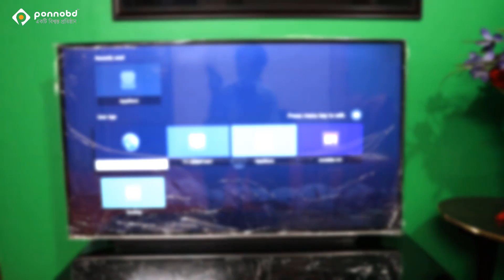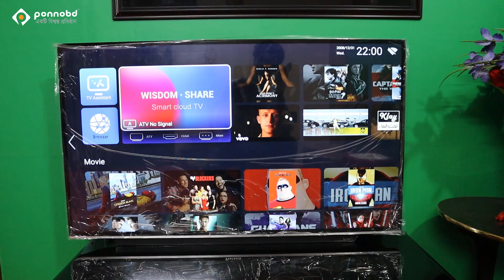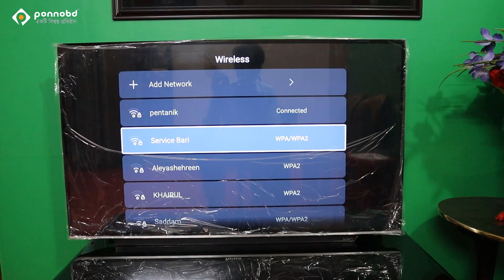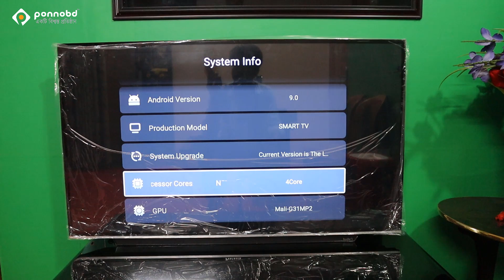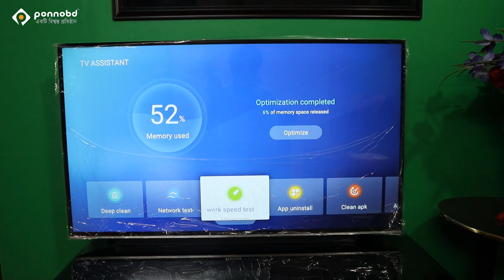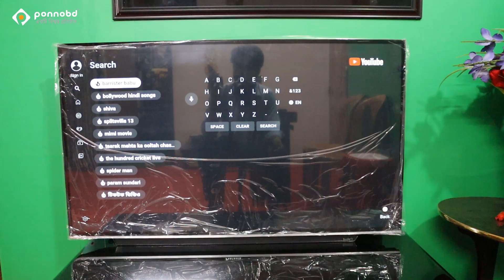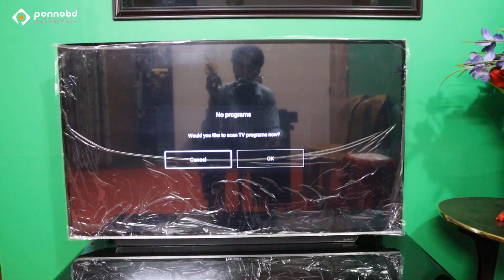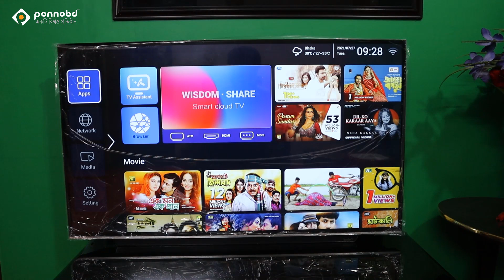Pentanik 43 inch Smart Android Double Glass TV with Soundbar (2021)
Upgrade to a 43-inch television screen with this Special Pentanik LED television with soundbar . One USB and two HDMI ports make it easy to transfer movies from your computer to the TV for maximum enjoyment of the 1080p resolution. This Special soundbar 4k LED television supports jpeg viewing to easily display photo albums and features a headphone jack for listening without disturbing others.

Footage Copyright:
4K Clips And Trailers